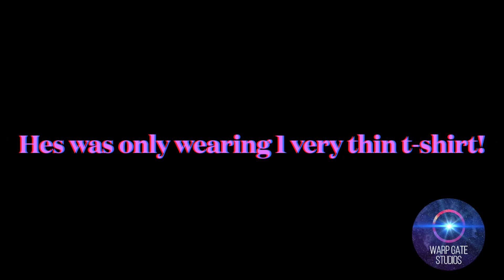Duncan and Roger from Two Thin Coats Interview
Some of the nicest guys in the Industry and they have a killer product! Check out their latest kickstarter here:

I'll hopefully be doing some reviews on their paints in the near future but be reassured these are some of the nicest paints out there currently!

Sam